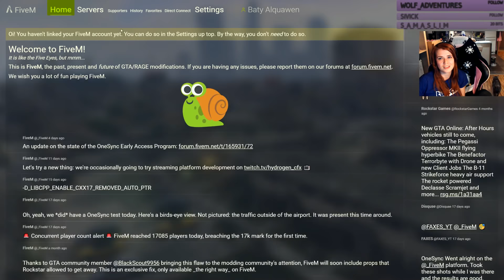#356 | GAMING | GTA V RP - Victoria Phillips - 4# Velitelův příběh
Čtvrtý díl mé nové RP postavy v GTA V. Dneska jeden kratší díl, ve kterém nám velitel řekne svůj životní příběh.

Rekruti: Kovi, Dominik, Vyhňa, Simplex

Server: CoreRP.cz